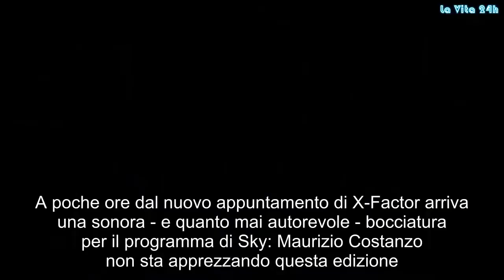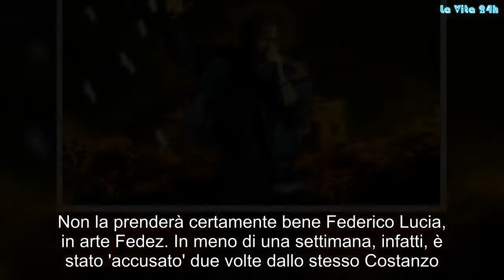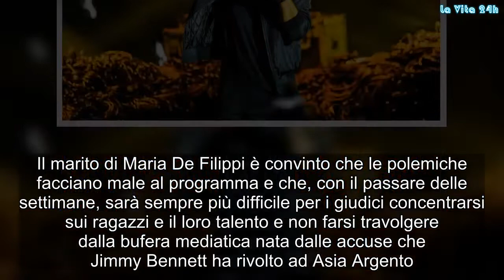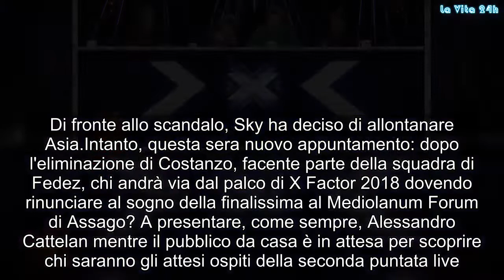X Factor, Maurizio Costanzo stronca i giudici: “Bocciati” | La prove del notizia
A poche ore dal nuovo appuntamento di X-Factor arriva una sonora - e quanto mai autorevole - bocciatura per il programma di Sky: Maurizio Costanzo non sta apprezzando questa edizione. Del resto, il noto giornalista e opinionista ha già più volte la sua posizione sul caso Asia Argento e, proprio nelle ultime ore, l'ex giudice del talent-show - silurata per il caso molestie e le polemiche che ne sono seguite - è stata ospite insieme a papà Dario nel salotto del Maurizio Costanzo Show. Insomma, il conduttore televisivo, che di talent se ne intende avendo in casa una delle 'regine' del settore come Maria De Filippi, non apprezza questa edizione di X-Factor.

Non la prenderà certamente bene Federico Lucia, in arte Fedez. In meno di una settimana, infatti, è stato 'accusato' due volte dallo stesso Costanzo. Adesso in qualità di giudice della trasmissione musicale, qualche giorno fa invece per via della sua festa di compleanno al Carrefour organizzata dalla moglie Chiara Ferragni e dagli amici. Una festa che ha creato polemiche e che Costanzo ha bollato come un qualcosa di ampiamente evitabile: "Lui e la moglie? Due viziati".
E adesso, dunque, arriva la durissima critica di Maurizio Costanzo nei confronti di X-Factor 2018. Il giornalista, nella rubrica che cura sul settimanale Nuovo Tv, nel rispondere ai lettori, si è detto d’accordo con il giudizio di una signora criticando l’attuale edizione del talent show di Sky. Costanzo boccia i giudici di X Factor 2018 a causa delle polemiche che hanno travolto il programma prima della partenza. Il marito di Maria De Filippi è convinto che le polemiche facciano male al programma e che, con il passare delle settimane, sarà sempre più difficile per i giudici concentrarsi sui ragazzi e il loro talento e non farsi travolgere dalla bufera mediatica nata dalle accuse che Jimmy Bennett ha rivolto ad Asia Argento.
Quest’anno ai membri della giuria di X Factor 2018 spetta un duro compito. Lodo Guenzi, Mara Maionchi, Fedez e Manuel Agnelli devono concentrarsi sui ragazzi e mettere da parte tutta la “caciara” mediatica. La missione non è delle più semplici dal momento che quella in onda è tra le edizioni dove la polemica di certo non manca. Il programma è stato travolto dal clamore per la fine della collaborazione con Asia Argento in seguito all’accusa di molestie mossa nei suoi confronti da Jimmy Bennett. L’attrice italiana è finita nell’occhio del ciclone dopo le rivelazioni fatte dal New York Times. Secondo quanto riferito da Bennett, l’attrice gli avrebbe versato un risarcimento milionario in cambio del silenzio sulle presunte molestie di cui è stato vittima quando era ancora minorenne. Di fronte allo scandalo, Sky ha deciso di allontanare Asia.
Intanto, questa sera nuovo appuntamento: dopo l'eliminazione di Costanzo, facente parte della squadra di Fedez, chi andrà via dal palco di X Factor 2018 dovendo rinunciare al sogno della finalissima al Mediolanum Forum di Assago? A presentare, come sempre, Alessandro Cattelan